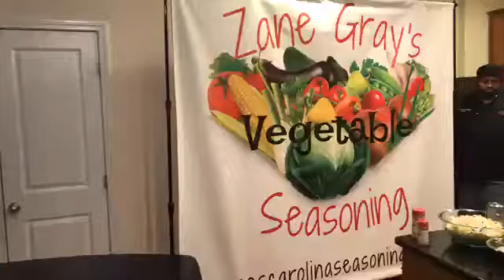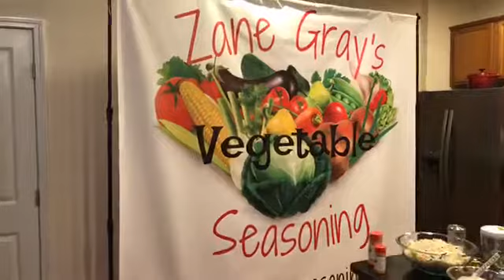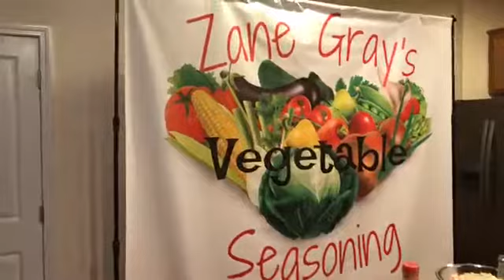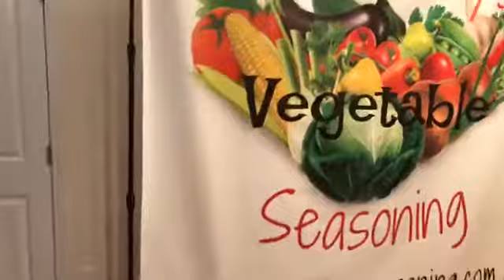Episode 11: Cooking With Cousin Zane - Fish, Grits and Cole Slaw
RECEIPE
Flounder, Pollock, Grits, Cole Slaw, Cheese, mayonaise, Zane Gray's Vegetable Seasoning